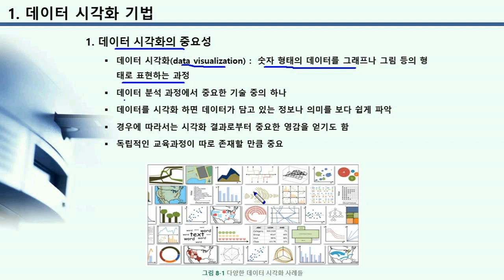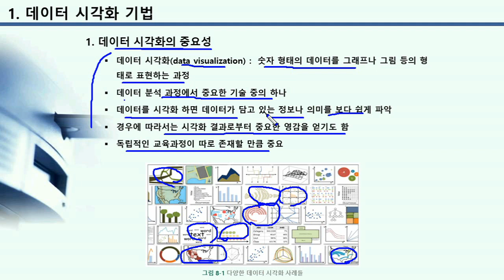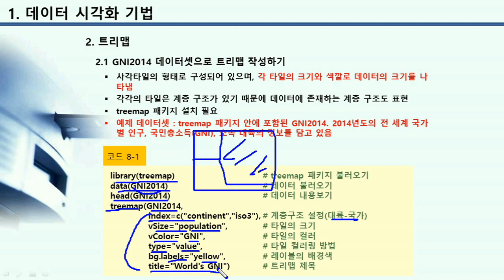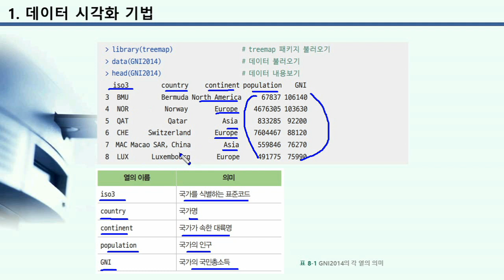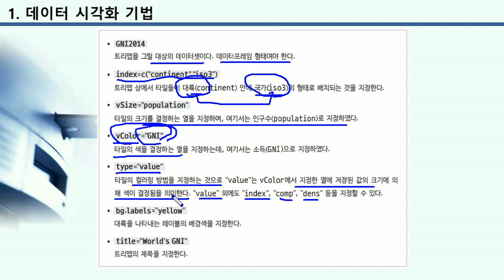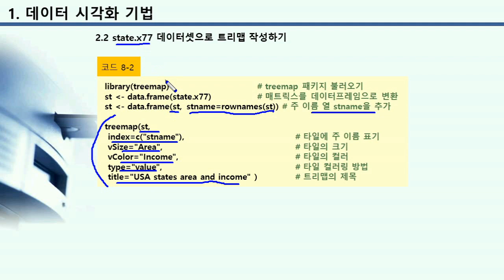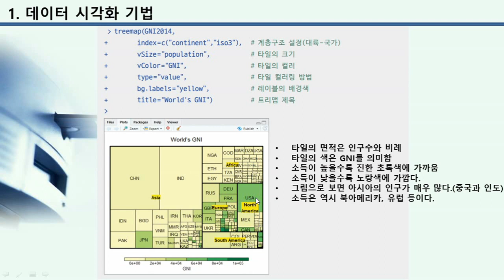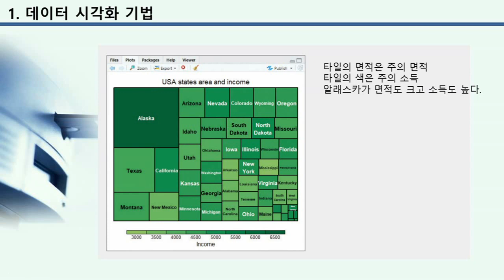[HD]빅 데이터 활용을 위한 R프로그래밍 끝내기 - 중급 Part.1 데이터 시각화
[프로그래밍학원] [HD]빅 데이터 활용을 위한 R프로그래밍 끝내기 - 중급 Part.1 데이터 시각화

학습난이도
중급

학습대상
- R 프로그래밍을 학습하고자 하시는 분들

학습방법
본 강의는 R 프로그래밍을 학습하기 위한 중급 Part.1 강의입니다.

강의특징
- R 프로그래밍을 수행하는데 있어 필요한 핵심적인 내용들을 강조하여 프로그램을 마스터하는데 도움이 됩니다.
- 이해하기 쉬운 선생님의 설명으로, 수강생들은 R 프로그래밍에 흥미를 가지고 즐겁게 수업에 임할 수 있습니다.

1. 데이터 시각화(이론-1)
2. 데이터 시각화(이론-2)
3. 데이터 시각화(실습-1)
4. 데이터 시각화(실습-2)
5. 데이터 시각화(이론-3)
6. 데이터 시각화(이론-4)
7. 데이터 시각화(실습-3)
8. 데이터 시각화(실습-4)
9. 데이터 시각화(이론-5)
10. 데이터 시각화(실습-5)